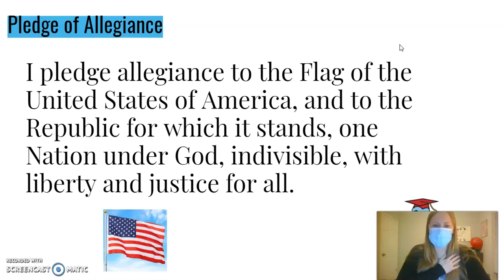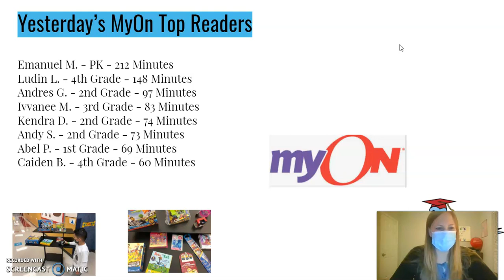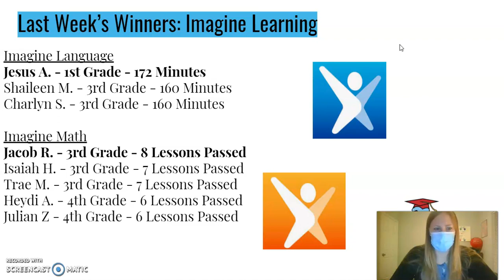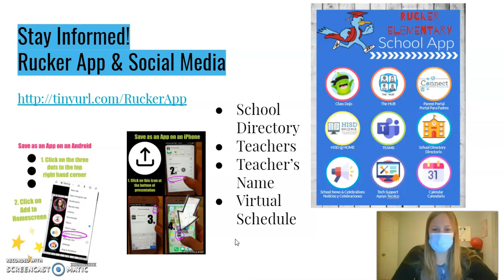Morning Announcements 4-20-2021